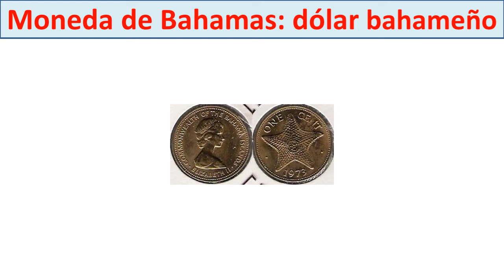Mapa de Bahamas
Mapa de Bahamas en el mapa del mundo.  Conoce las islas Bahamas
Donde esta Bahamas en el mapa de America
Donde queda Bahamas en el Caribe
Conoce la capital de Bahamas
El archipiélago de las Bahamas está formado por 700 islas, de las que están habitadas 24 islas
donde quedan las bahamas en el Caribe
Las islas de Bahamas mas importantes:
Andros Norte,
Andros Sur,
Gran Ábaco,
Gran Inagua,
Gran Bahama,
Nueva Providencia
donde se encuentra la capital Nassau de las Bahamas
Bahamas fue descubierta por Cristóbal Colón en 1492 en su primer viaje
Conoce la bandera de Bahamas, superficie de Bahamas, población de Bahamas